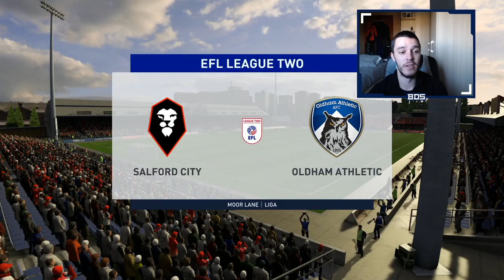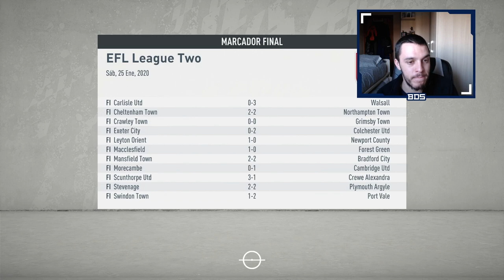FIFA 20 MODO CARRERA REGENS | SALFORD | ¡¿DESPEDIDO?! #9